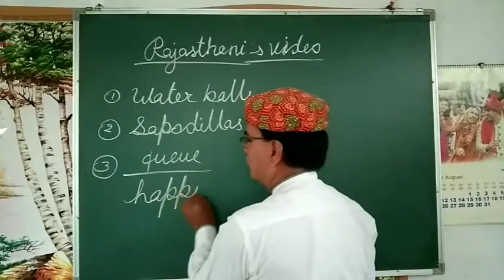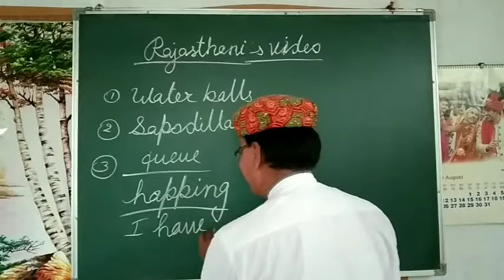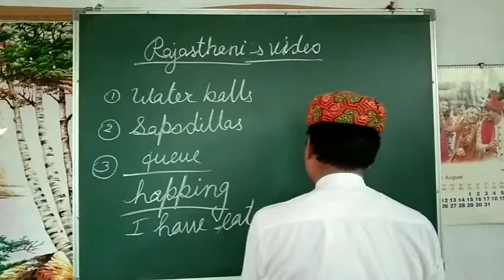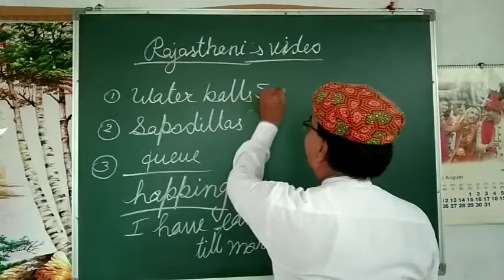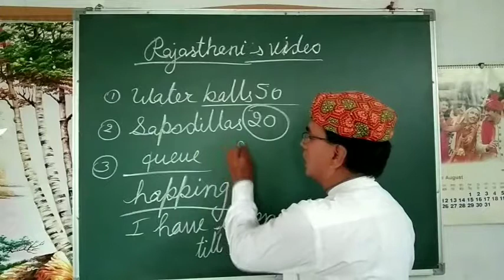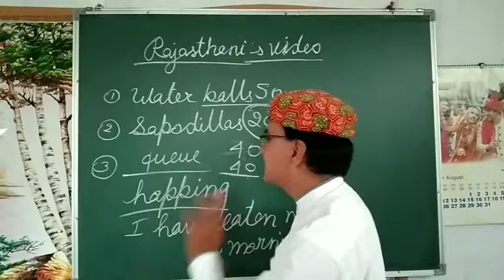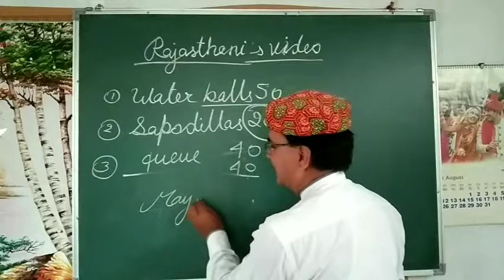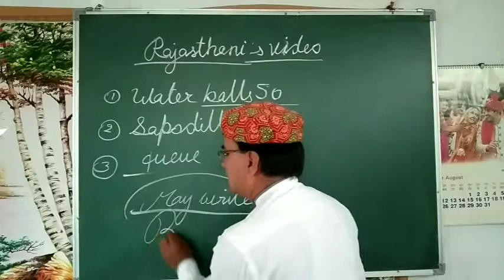English spoken channel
Very different way to learn English,how to learn English in Rajasthani language